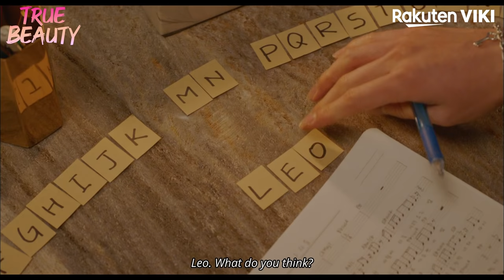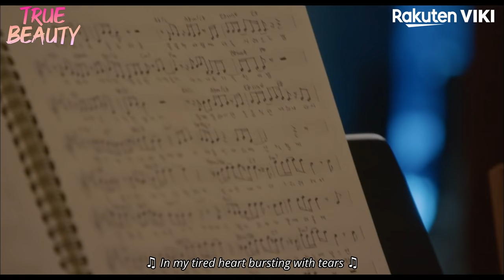True Beauty - EP11 | Flashback Memories Of The Trio | Korean Drama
About True Beauty (여신강림):
Im Joo Kyung (Moon Ga Young) is a high schooler who is upbeat and positive about most things – except for her appearance!

She hates the idea of being seen in public without makeup, but fortunately has become a self-taught makeup expert, with a little help from a plethora of internet video tutorials.

What she has learned online has transformed her life. At school, she is known as one of the prettiest girls in class – although she secretly lives in fear of her schoolmates discovering what she looks like behind the makeup!
In fact, there is only one person from school who has ever seen her minus her “mask” – Lee Su Ho (Cha Eun Woo).

He is a top-grade student with impressive basketball skills. He is also dashingly handsome, and many of his female classmates have a crush on him.

However, Lee Su Ho harbors a few dark secrets from his past, and shuns attention in class.

Slowly, these two individuals become drawn together – and learn more about one another’s secrets!

This drama was based on a long-running web-based cartoon of the same name, penned by Yaongyi.

“True Beauty” is a 2020 South Korean drama series that was directed by Kim Sang Hyub.